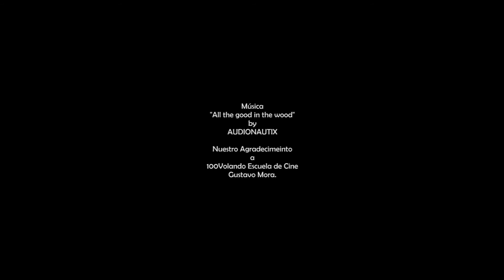Filmmakers in Oaxaca. Behind the scenes 100Volando escuela de cine.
Time lapse creado durante una clase practica en la escuela de cine 100 Volando, establecida en la ciudad de Oaxaca.
Clase impartida por el maestro Gustavo Mora.
Video creado por Rene RANACHILANGA Ortega.